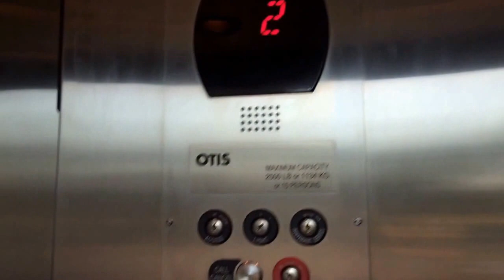Otis Series 5 Hydraulic Elevator @ The Lofts at Moonlight Beach, Encinitas, CA (W/ RandomVidMaker1)